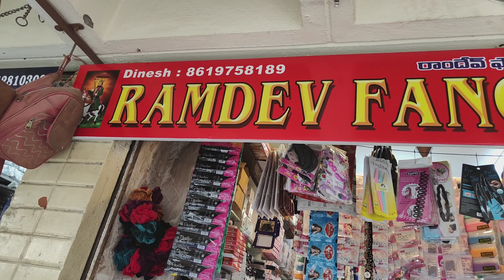Begum Bazar Wholesale Fancy Store|| Hyderabad wholesale Market|| VNK ideas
In this video you can find different models of fancy items at wholesale prices and this video is very usefull for retailers and people who are thinking to start new bangels business.Finally this video is for education purpose only. 🙂🙂🙂

Shop Address :
RAMDEV FANCY JEWELLERS
#15-8-560/1/4, First Floor, Royal Estate,
Opp. Nimbu Market, Begumbazar, Hyd